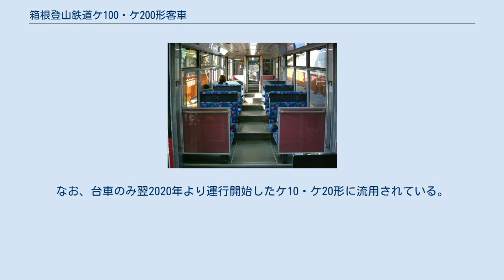箱根登山鉄道ケ100・ケ200形客車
箱根登山鉄道ケ100形・ケ200形客車（はこねとざんてつどうケ100がた・ケ200がたきゃくしゃ）は、箱根登山鉄道が同社鋼索線用に1995年に投入したケーブルカー車両。
 鋼索線の設備更新工事が行われた1995年にスイス・ベルンのガングロフ社にて製造され、同年3月16日に運行を開始。
関東のケーブルカー初の2両連結車・日本国内のケーブルカー初の冷房車として登場した。
強羅側がケ100形、早雲山側がケ200形となっており、先頭部窓下には編成番号が記され、101-201がHT1編成、102-202がHT2編成を名乗る。
塗装は、それまでの小田急ロマンスカーNSEと同じオレンジ＋グレーから、HiSEと同じ赤＋白になった。
 室内にはクロスシートが配され、連結面側のみロングシート（優先席）になっている。
吊革も優先席前にのみ設置されている。
定員は1両で126名（乗務員含む）、2両での最大乗車人員は251名（乗務員1名含む）となり、登山電車3両分以上の輸送力を誇る。
パンタグラフは各車先頭部に1基ずつ搭載され、当初は菱形のものだったが、後年シングルアーム型に変更された。
側扉は平行四辺形状のもので、斜めにスライドして開閉する。
 検修作業は早雲山駅で行われる。
このため早雲山駅構内の線路はピット構造となっている。
 なお、設備更新工事では大型車両に更新されることから軌道強化が行われ、巻上機もスイス、フォンロール社（de:Von Roll）製のものに更新されている。
 その後、2020年春にかけて鋼索線の設備更新工事が行われる事となり、当形式は2019年（令和元年）12月2日の最終運行をもって引退し、翌12月3日に解体のため搬出された。
なお、台車のみ翌2020年より運行開始したケ10・ケ20形に流用されている。